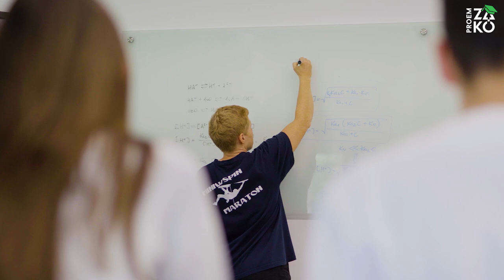Prawdziwie Zielona Szkoła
AKTYWNIE I WESOŁO, JAK NA WAKACJACH
Nauczycieli i dzieci z przedszkoli, szkół podstawowych, gimnazjalnych i ponadgimnazjalnych serdecznie zapraszamy do naszego ośrodka w Zakościelu. To doskonałe miejsce do integracji, aktywnego wypoczynku, zabawy i nauki. Tutaj dzieci się nie nudzą i czują się jak na wakacjach!
A my pracujemy z pasją i z uśmiechem na twarzy.

W kwestii programu pobytu szkół dostosujemy się do potrzeb, wskażemy trasy wycieczkowe, atrakcje turystyczne i miejsca warte zobaczenia, oraz zadbamy o bezpieczeństwo i miłą atmosferę podczas pobytu u nas.